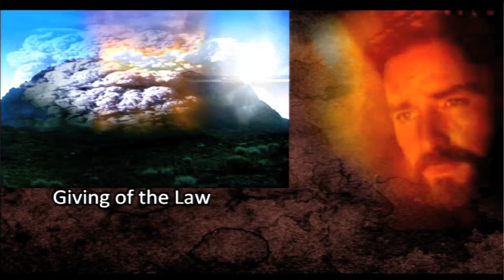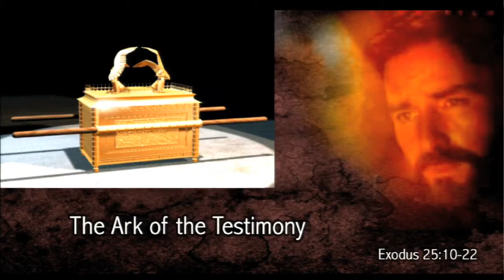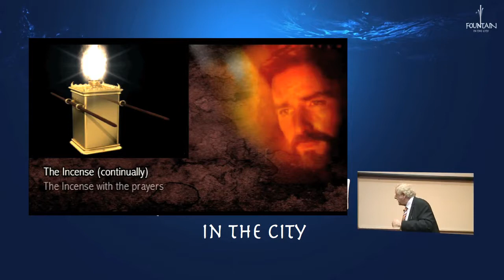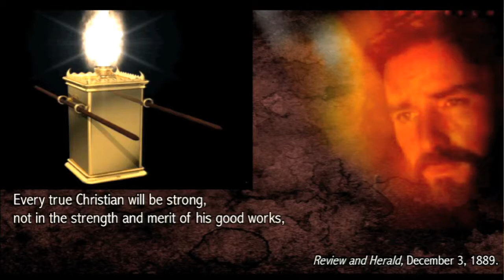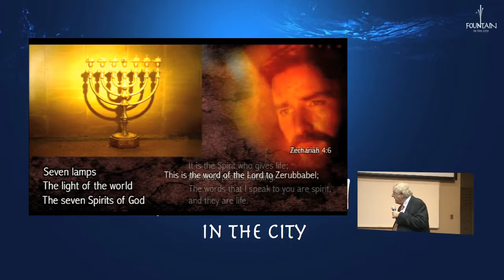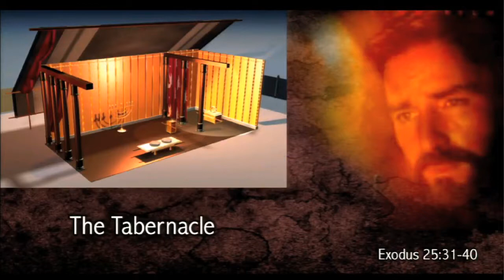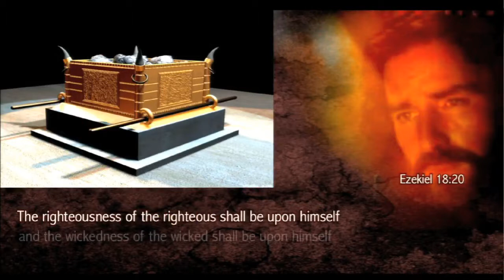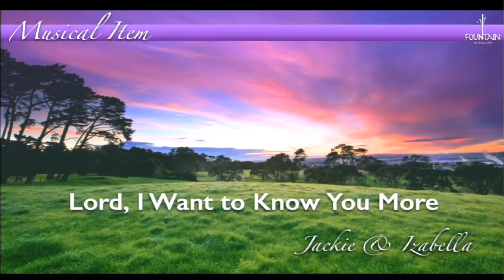EXODUS Part 3: A Sanctuary in the Wilderness by Barend Nieuwstraten (2 May 2015)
You will never make it through the wilderness, unless His Sanctuary is with you...